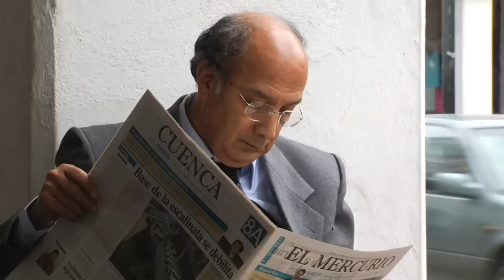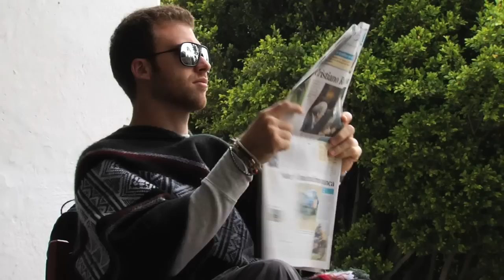Historical Cuenca - Cuenca, Ecuador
David's Been Here is touring all the top sites and main attractions of Ecuador's city of Cuenca. Here David presents a video to the historical side of this beautiful city. Built in 1557 atop a preexisting city, a stroll through the cobblestone streets, tight alleys, and gorgeous buildings with their terracotta roofs will certainly send you back in time. A must stop for all tours through Ecuador, spend a few days in the historical city of Cuenca for a true Ecuadorian experience. Find all the top areas and activities of the city in the David's Been Here Guide to Cuenca, now available for your Kindle as well.

SEND ME STUFF:
USA